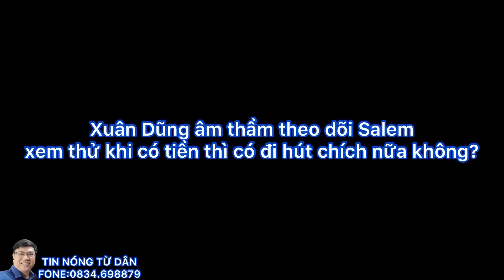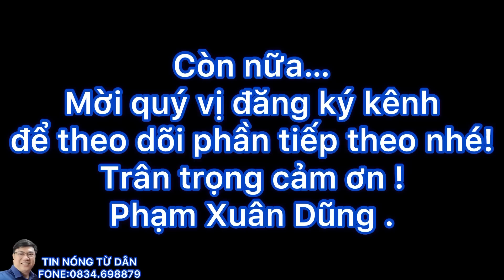💖 THÁI SALEM phản ứng ra sao khi được tặng 2 triệu đồng ?